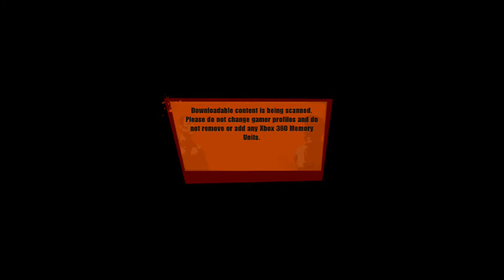GodFather 2: Part 1 (CARMINE ROSATO)